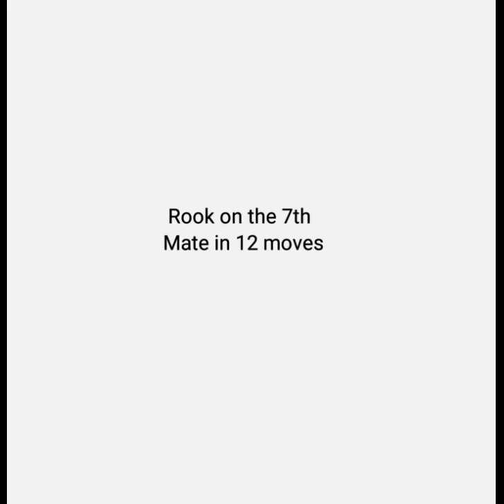Puzzle #23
Rook on the 7th rank